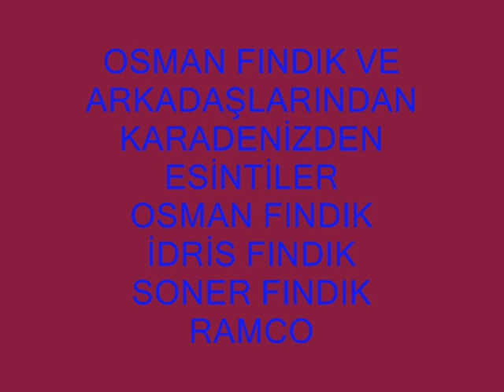OSMAN FINDIK'DAN TÜRKÜLER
Çalköy milli parkda Osman Fındık ve arkadaşlarından sait ucar türküleri